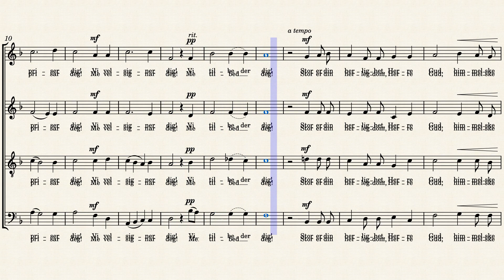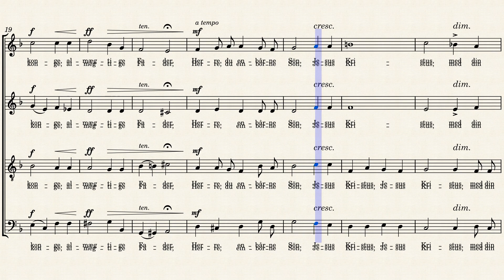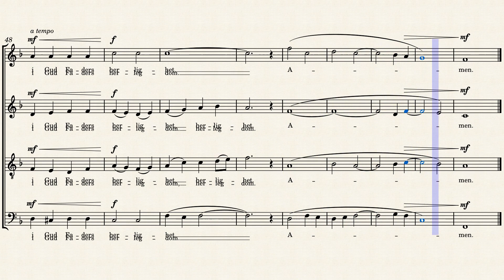Gloria – Jakob Sletten by Jakob Sletten